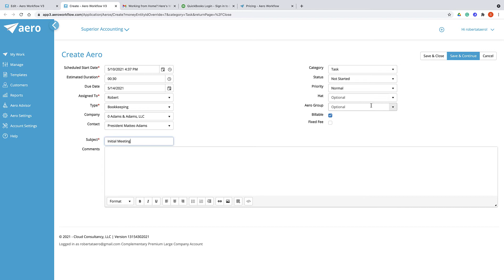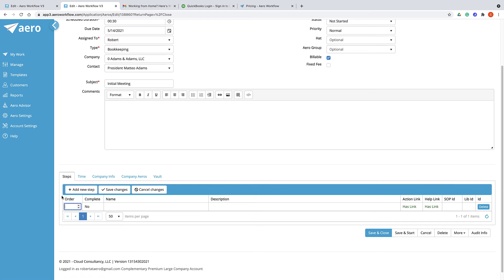How to Create an Aero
When you want to create a task that will be done once and not repeated, you want to use this option. If you want to create a task that recurs on a regular basis, you want to create a Recurring Aero.